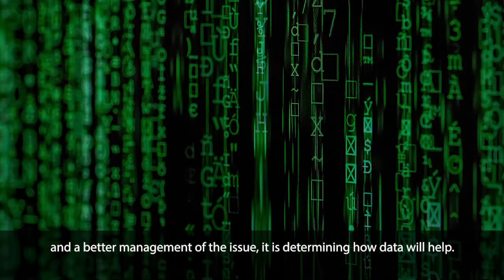Interview Etienne Dupuy - The ESG Trend